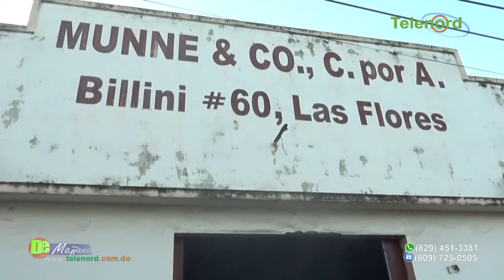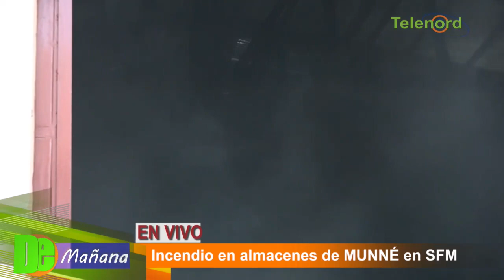Almacén de la Munne SRL en SFM sufre incendio